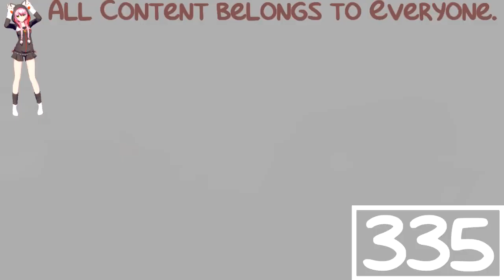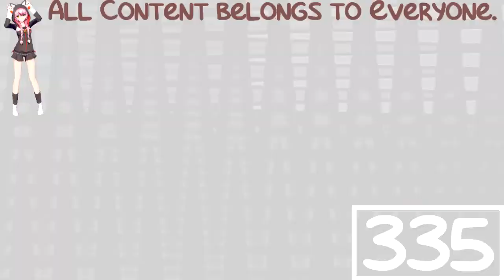(REQUESTED) Klasky Csupo Effects #1 is High